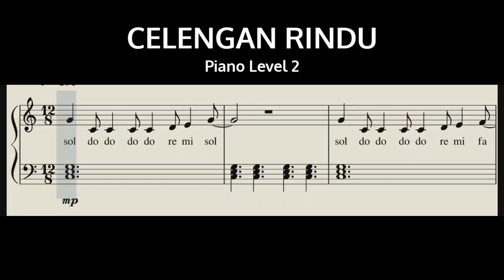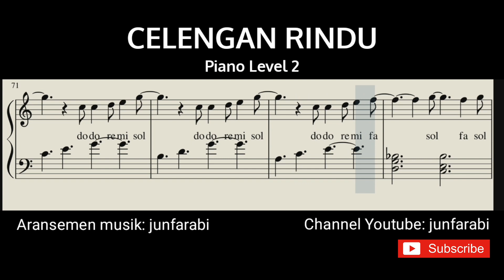notasi balok celengan rindu tutorial piano level 2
LEVEL 2

Not balok celengan rindu fiersa besari.
tutorial piano populer level 2 dilengkapi dengan notasi balok  dengan sistem doremifasolasido / solmisasi.